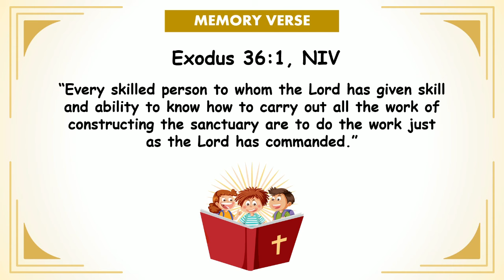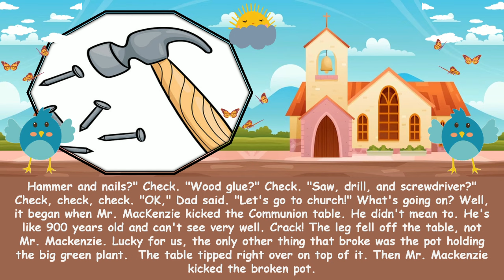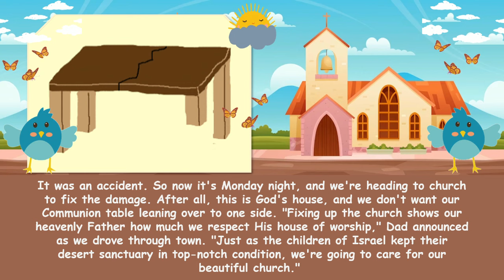"By Showing Respect For His House" | Children Morning Worship | March 26 2024